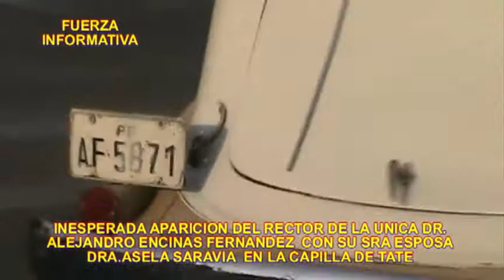SORPRESIVA PRESENCIA DEL RECTOR DE LA UNICA EN CAPILLA DE TATE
SORPRESIVA PRESENCIA DEL RECTOR DE LA UNICA DR ALEJANDRO ENCINAS FERNANDEZ Y SRA ESPOSA DRA ASELA SARAVIA EN LA CAPILLA DEL DISTRITO DE TATE..}